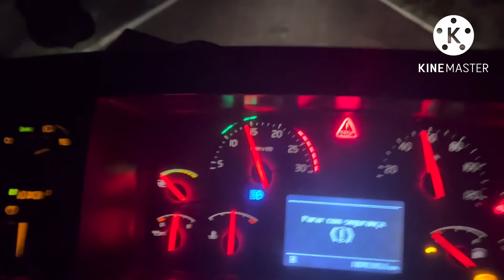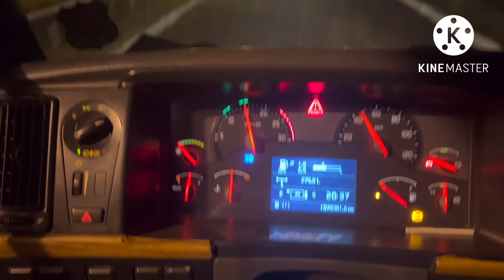ACELERANDO DE MADRUGADA EM BUSCA DO QTH + CAMINHÃO TOMBOU NA NOITADA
Acelerei na madrugada o carro p chegar em casa e encontrei um caminhão tombado na noite